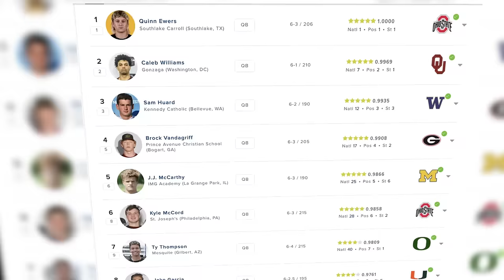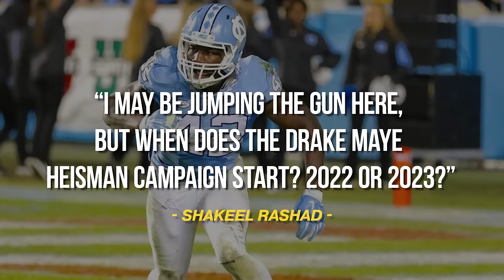What They AREN’T Telling You About Drake Maye..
This is what they aren't telling you about NFL Draft prospect Drake Maye.